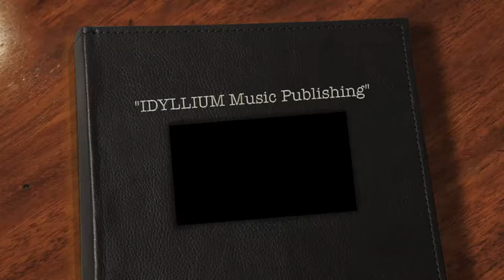Giorgia Toschi - Fuori di qui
Il video contiene un brano proposto per la selezione a San Remo Giovani 2016, la melodia è molto orecchiabile, il ritmo Funky-dance e il testo attualissimo, rispecchia il modo di dialogare tra i giovani di oggi anche in situazioni sentimentali. Tra gli strumenti, è stato volutamente inserito anche il suono del clavinet che ricorda molto il brano “Superstition” del mitico Steve Wonder.